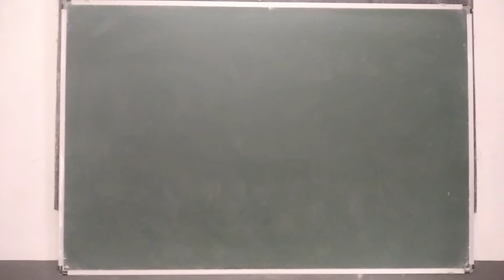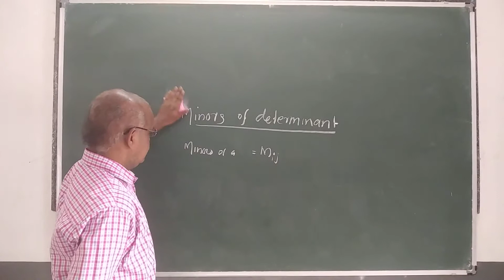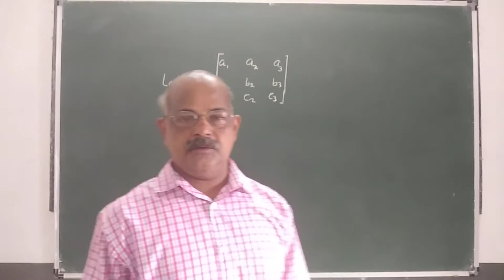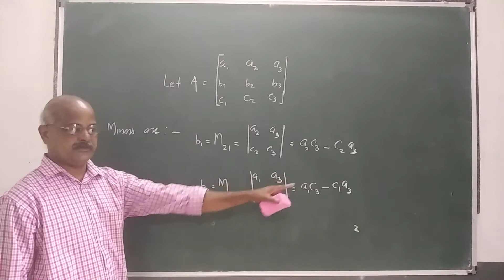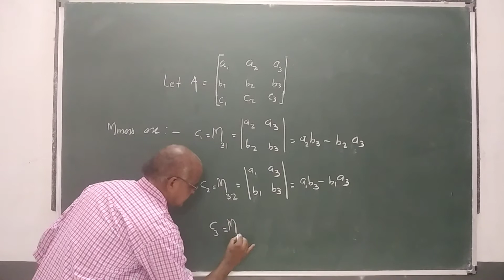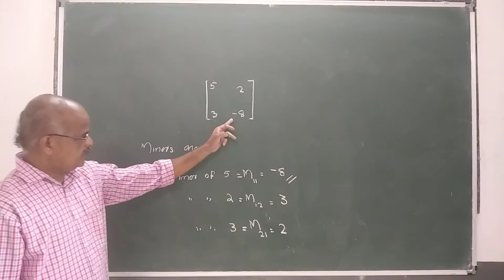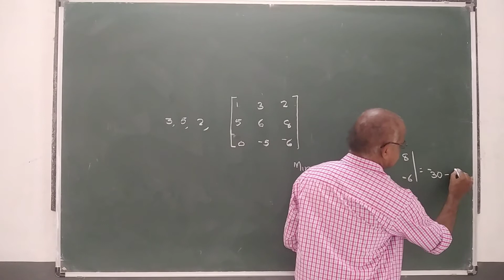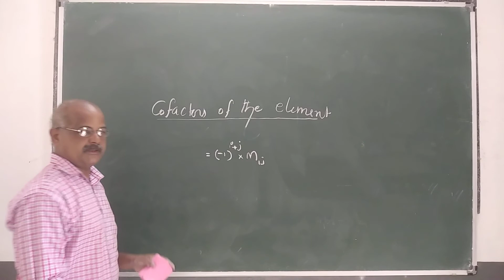Basic numerical method 3sem 20/8